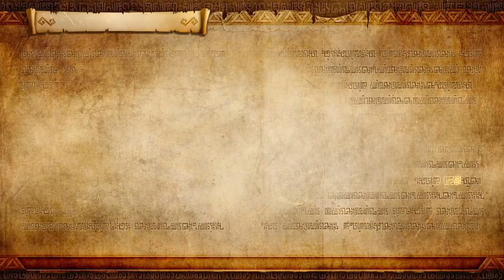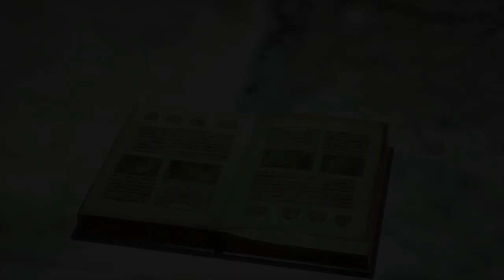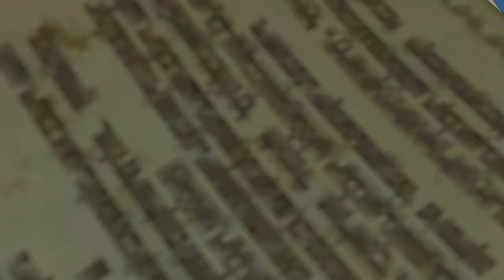March of the Demon King | Ganondorf | Hyrule Warriors: Definitive Edition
ganon op